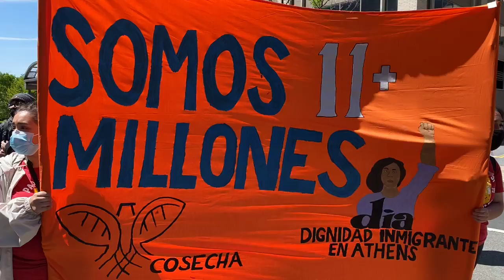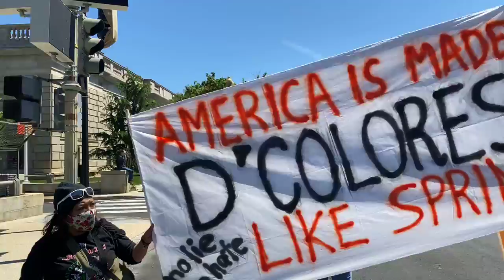Estamos en WashingtonDC pidiendo una